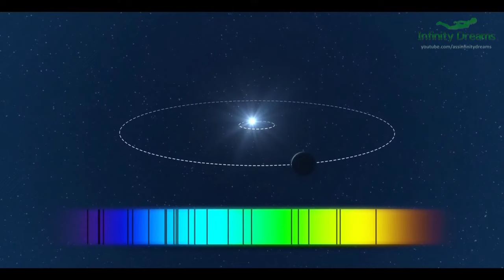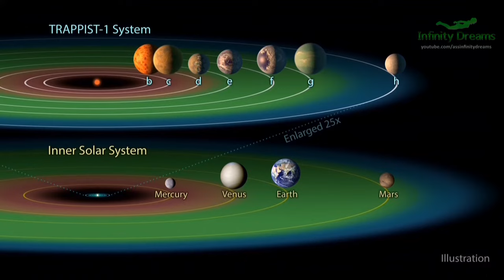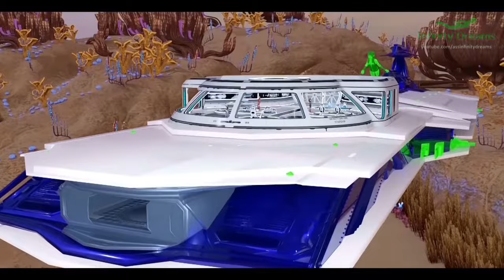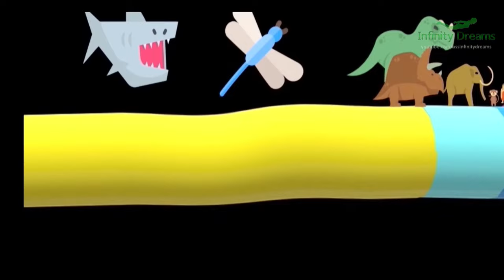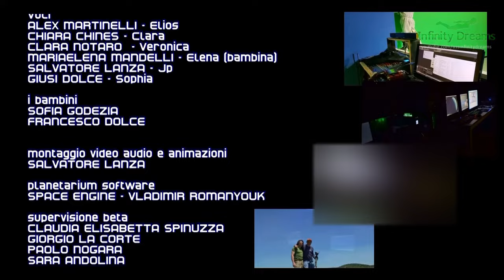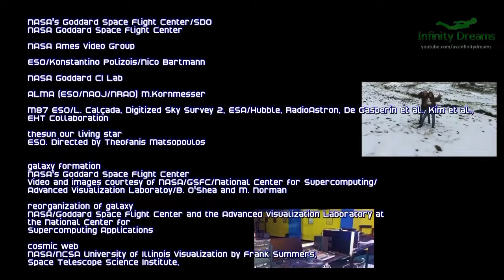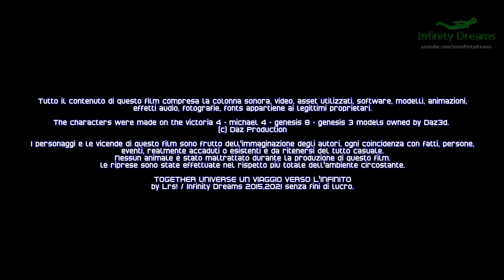UN VIAGGIO VERSO L'INFINITO parte 2 - gli esopianeti vita extraterrestre - documentario astronomia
Continuiamo il nostro viaggio, dopo aver viaggiato per il sistema solare adesso è il momento di viaggiare verso lo spazio intergalattico... Together Universe Un Viaggio Verso L'infinito, è un documentario gratuito realizzato da un piccolo gruppo di appassionati di astronomia, diviso in tre puntate.
Due bambini saliranno a bordo di un astronave e faranno un viaggio virtuale immaginario in compagnia di cinque amici partendo dalla terra fino ai confini dell'universo.
Un documentario con un linguaggio semplicissimo e facile da capire, veramente per tutti.

In questa seconda puntata viaggeremo tra le stelle e pianeti della via lattea, visitando gli esopianeti, tra questi i sistemi solari Gliese, il sistema solare Kepler, Trappist -1 e molto altri, cercheremo di immaginari possibili scenari alieni, come potrebbe essere la superfice di alcuni esopianeti. Cercheremo tracce di vita extraterrestre, faremo un bel viaggio all'interno della via lattea.

altre immagini e video aggiuntivi:
footage:
ENVATO ELEMENTS
VIDEOBLOCKS
MEDIALRS
ESA/Hubble (M. Kornmesser & L. L. Christensen)
NASA/ESA/M.Kornmesser
ESO/L. Calçada
NASA's Goddard Space Flight Center
ESA/Hubble, NASA, ESO, M. Kornmesser
ESO, M. Kornmesser, L. Calcada
ESO/L. Calçada/M. Kornmesser
ESO/L. Calçada
ESO/M. Kornmesser
European Space Agency, Alfred Vidal-Madjar (Institut d'Astrophysique de Paris, CNRS, France) and NASA.
NASA, ESA, L. Calçada
NASA, ESA, L. Calçada, Solar Dynamics Observatory
ESA/Hubble (M. Kornmesser & L. Calçada)
NASA, ESA, M. Kornmesser, F. Pont (Exeter University, UK), A. Lecavelier des Etangs (IAP/CNRS/UPMC, France)
NASA, ESA, the Hubble Heritage Team (STScI/OPO) and G. Bacon (STScI)
JAXA
ESA/Hubble (M. Kornmesser & L. L. Christensen), A. Fujii, Robert Gendler, Digitized Sky Survey 2, Panther Observatory,
Steve Cannistra, Michael Pierce, Robert Berrington (Indiana University), Nigel Sharp, Mark Hanna (NOAO)/WIYN/NSF.

NASA, ESA, G. Bacon, L. Frattare, Z. Levay and F. Summers (STScI/AURA)

NASA, ESA, the Hubble Heritage Team (STScI/AURA);
G. Bacon, T. Davis, L. Frattare, Z. Levay, and F. Summers

NASA, ESA, and G. Bacon (STScI)

(Viz 3D team, STScI); ESO.

NASA, ESA, M. Kornmesser
SO/M. Kornmesser

NASA's Goddard Space Flight Center/SDO

NASA Ames Video Group

ESO/Konstantino Polizois/Nico Bartmann

NASA Goddard CI Lab

ALMA (ESO/NAOJ/NRAO) M.Kornmesser

M87 ESO/L. Calçada, Digitized Sky Survey 2, ESA/Hubble, RadioAstron, De Gasperin et al., Kim et al., EHT Collaboration
thesun our living star: ESO. Directed by Theofanis Matsopoulos
ICRAR/GAMA/Will Parr, Mark Swinbank and Dr. Peder Norberg (Durham University) using data from the SDSS and the GAMA surveys.
PHL UPR Arecibo, ESO.
NAOJ
ICRAR/GAMA/Will Parr, Mark Swinbank and Dr. Peder Norberg (Durham University)
galaxy formation
Video and images courtesy of NASA/GSFC/National Center for Supercomputing/
Advanced Visualization Laboratoy/B. O'Shea and M. Norman
reorganization of galaxy:
NASA/Goddard Space Flight Center and the Advanced Visualization Laboratory at
the National Center for Supercomputing Applications
cosmic web:
NASA/NCSA University of Illinois Visualization by Frank Summers,
Space Telescope Science Institute, Simulation by Martin White and Lars Hernquist, Harvard University
expansion tunnel
wfrist dark energy
NASA's Goddard Space Flight Center Conceptual Image Lab
constellation scene footage
Acknowledgement: A. Fujii, the Digitized Sky Survey 2, and the Hubble Heritage Team (STScI/AURA)
NASA, ESA, Digitized Sky Survey 2, NAOJ and Nick Risinger. Music: John Dyson (from the album Moonwind)
NASA, ESA, and G. Bacon, L. Frattare, Z. Levay, and F. Summers (Viz 3D Team, STScI), Digitized Sky Survey 2.
NASA, ESA, G. Bacon, J. DePasquale, and Z. Levay (STScI)
Acknowledgment: Y. Yang (Texas A&M/Weizmann Institute of Science)
photo earth pollution scene
Parij Borgohain (Pexels Photo)
Taken (Photo Pixabay)
WikimediaImages
Pixund Fertig (Photo Pixabay)

un grazie particolare a Coelum Astronomia.